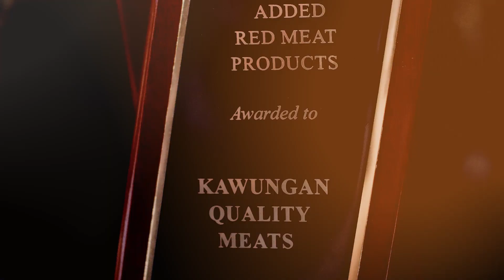Thank you - Kawungan Quality Meats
( Meaty version )